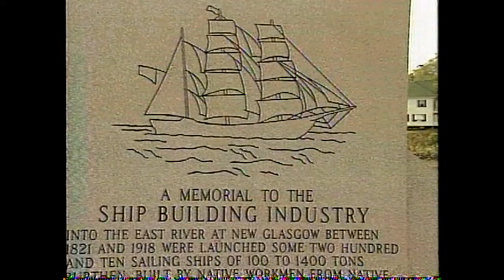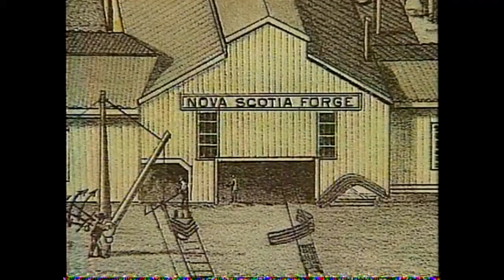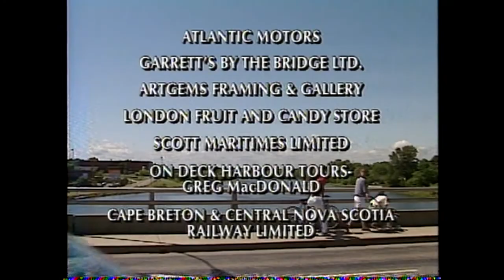New Glasgow, Nova Scotia, Canada